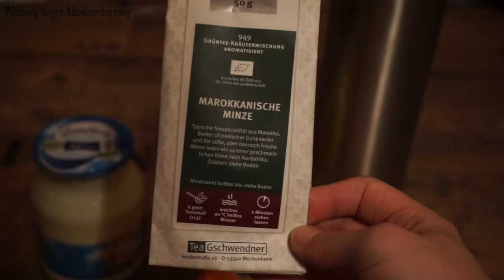Italy Food Diary | 8 Tage im Himmel | MajirsLife + Hannalena90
[WERBUNG]

Heute gibt es ein Food Diary aus dem schönen Italien. Ich habe 8 Tage Urlaub auf Sizilien gemacht und zeige euch, was ich gegessen habe.
Das Video ist eine Kooperation mit Hannalena90.

Gesicht: MAC Studio Finish Concealer
Augenbrauen: MAC Eyebrow
Wangen: Benefit Hoola Bronzer

Pressekontakt und Business Anfragen offizieller Ansprechpartner ist Majir.

Kurz zu mir:
Ich bin der Majir und ich bin 26 Jahre alt und seit 8 Jahren Youtuber.
Mich selbst zu beschreiben ist wirklich nicht einfach, ich bin sowohl ruhig als auch crazy.
Ich mache viel mit Beauty aber auch mit Lifestyle und Kochen.
Ich würde mich freuen wenn ihr bei mir vorbei schauen würdet und vielleicht einen Abo da lassen würdet.

Alle Meinungen in diesem Video sind und bleiben meine eigenen.
Für dieses Video erfolgte keine Zusammenarbeit mit einer Firma.

Euer Majir.